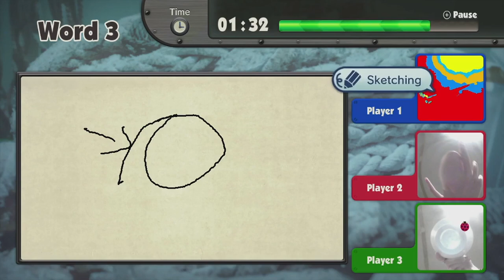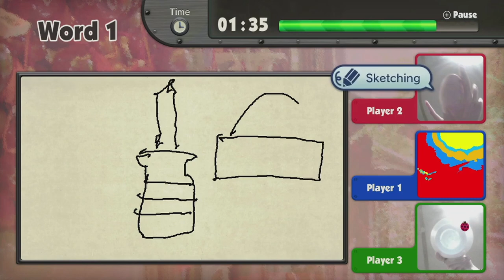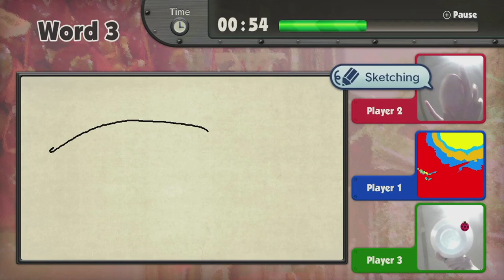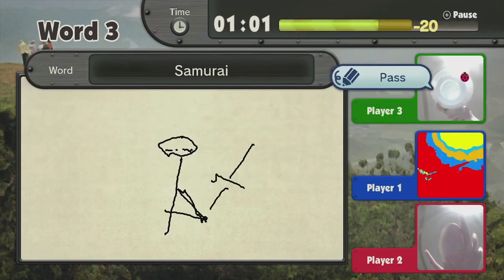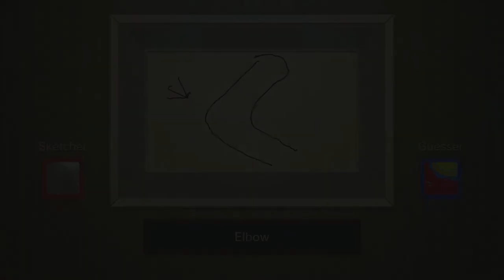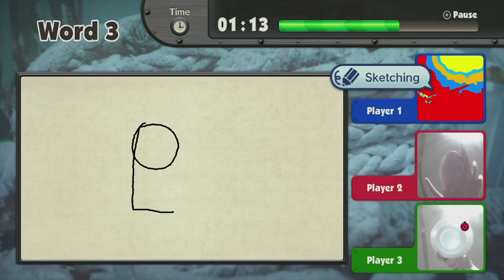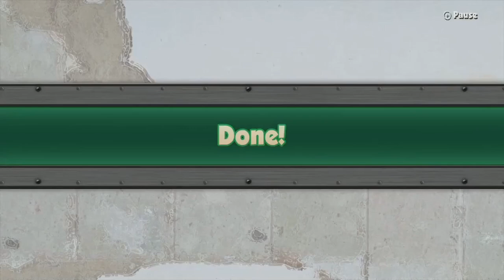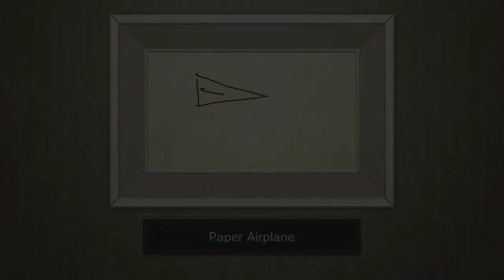Game & Wario, Ep.3 | Screwdriver and Disco - Couch Stains